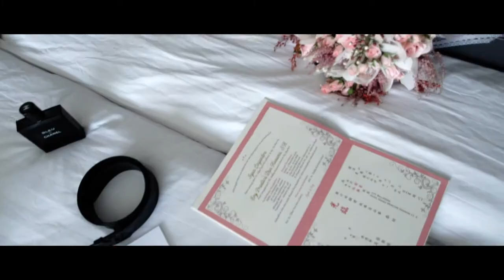Iyan + Ery - Wedding Day ( Nate Ruess - Nothing Without Love )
SCORES
Silversun Pickups - Nightlight
Nate Ruess - Nothing Without Love